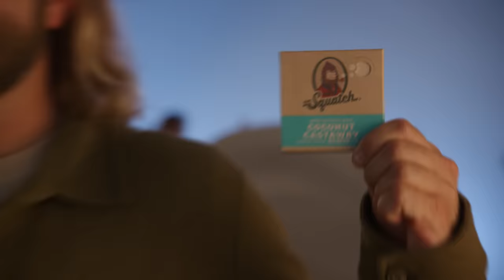Defeat Your Stink Monster with Dr. Squatch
Synthetic detergents have been terrorizing our skin for too long! It's time to clean up the natural way with Dr. Squatch.